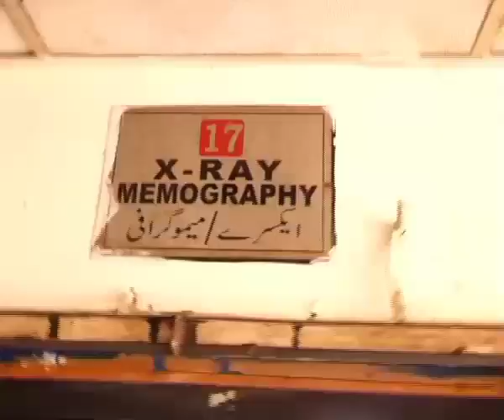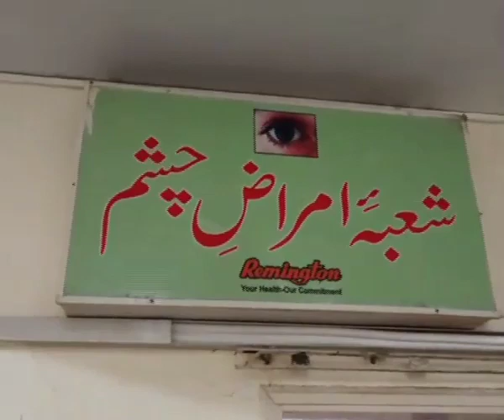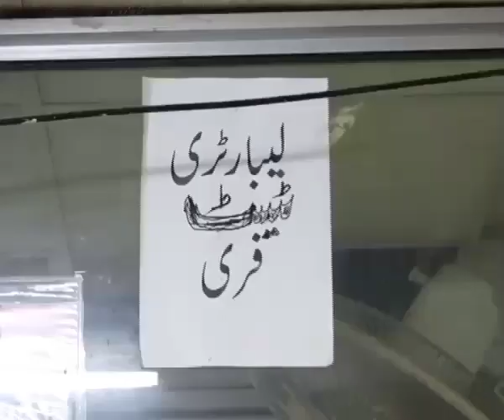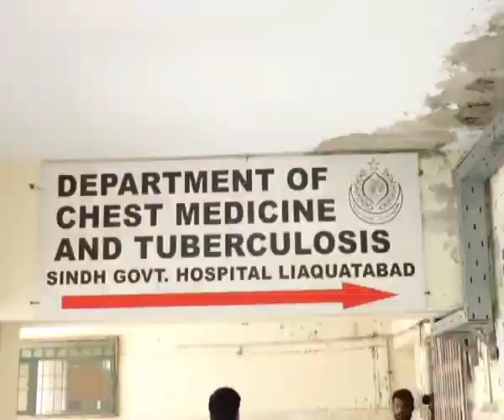Caretaker CM Sindh visit Sindh Govt Hospital Liaquatabad | sindh government hospital liaquatabad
pakexclusivetv
sindh govt hospital liaquatabad,
sindh government hospital liaquatabad,
sindh government hospital new karachi,
sindh government qatar hospital orangi town karachi